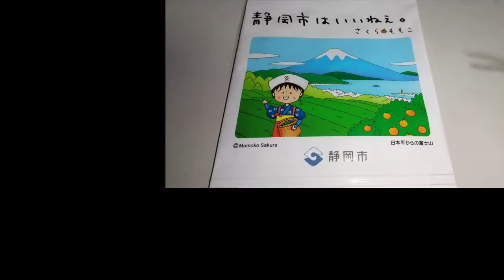ST080-34 家迄運転①豊橋駅西口→ファミリーマート 蒲郡三谷町店【サクラ＊サク 桜神社＆佐久神社合格祈願の旅】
今回以降は完全に余談（エピローグ）扱いです。
　おつきあい頂ければ幸いです。